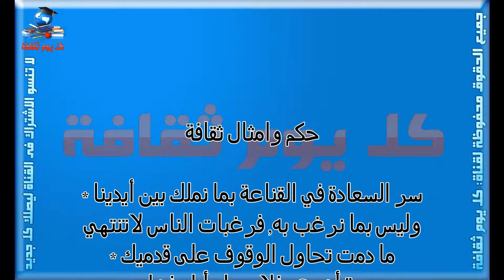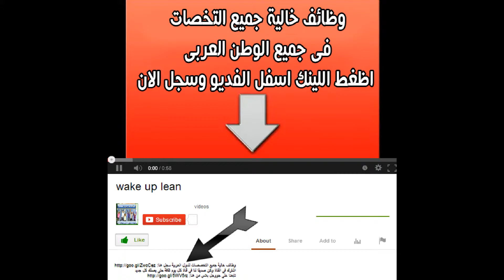حكم وامثال ثقافة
حكم وامثال
حكم
امثال
ثقافة